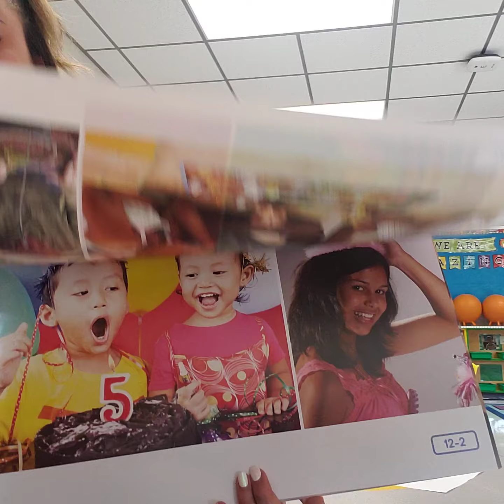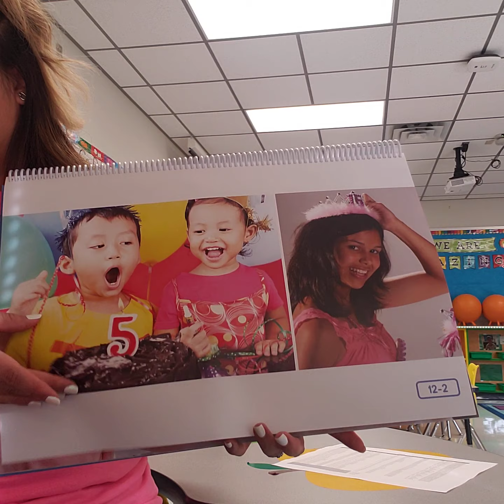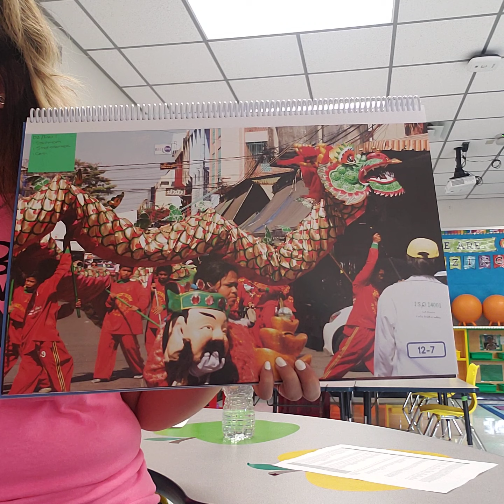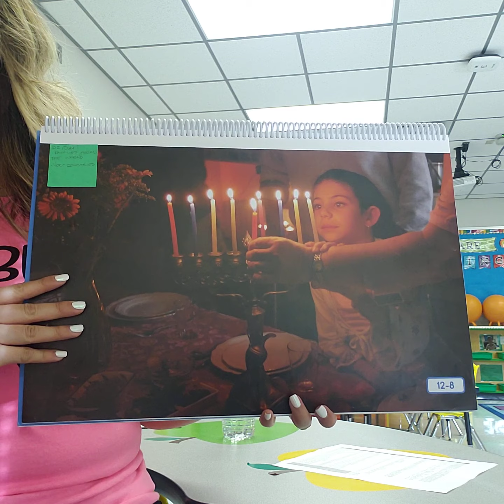Tuesday Day 12